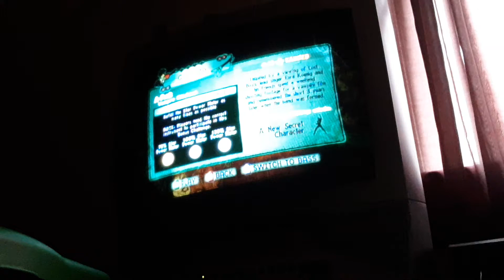Guitar Hero 5 a-Punk 5 stars (182,954)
a-punk Vampire Weekend 2008
In my opinion this song is very perfect for the beach